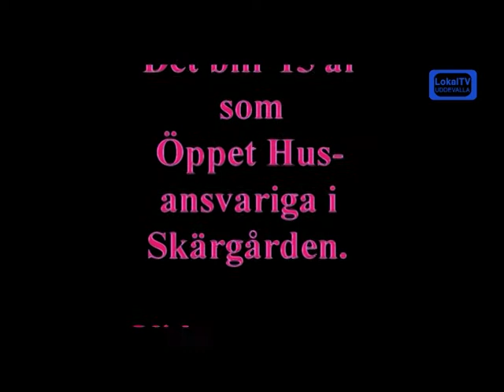PRO Skredsvik. Avslutning i Skärgården 2016. - LTVU.SE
Avslutning 2016 Öppet Hus i Skärgården, Herrestad. Avtackning av Rut och Inger. 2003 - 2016. Allsång m.m. - LTVU.SE